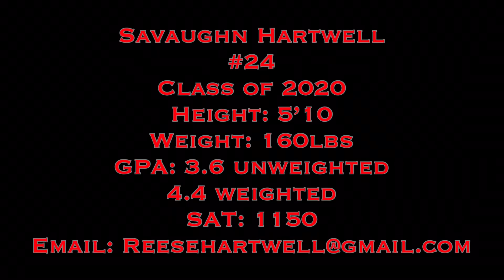Savaughn Hartwell C/O ‘20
Savaughn Hartwell
Class of 2020
Height: 5’10
Weight: 160lbs
GPA: 3.6 unweighted
4.4 weighted
SAT: 1150